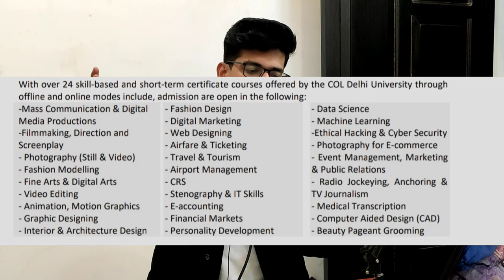Certificate on skill based course by DU | Delhi University campus open leaning | DU COL | DU college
Complete details the courses and admission process with application form is also available on official website, col.du.ac.in

Prof. Uma Shankar Pander (Principal, SOL-DU) said “last year of many students missed the opportunity to enroll in certificate courses due to pandemic related restrictions. Now, since the DU has reopened after a long haul for offline classes as well, admissions in the skill-based and short-term certificate courses are again open to all.”  DU’s Campus of Open Learning (COL) located in Keshav Puram offers these courses with practical classroom support by different training partners like Bird Academy, RK Films & Media Academy, MT Forum, RK Academy of Art & Design, RKCSM and Edinburgh’s Telford College (Scotland).

Delhi University: Campus of Open Learning Starts Admission To Short-Term Certificate Courses,